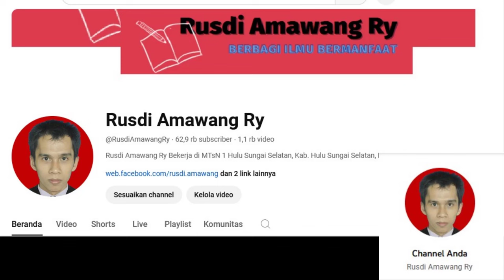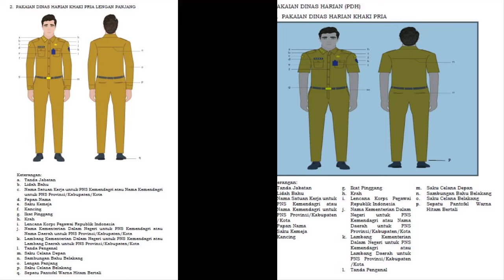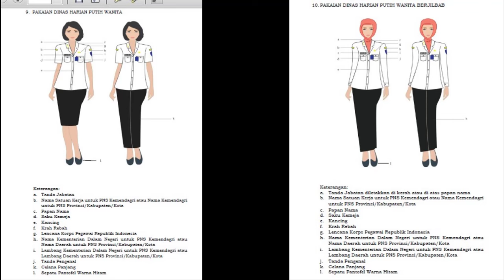🔴Aturan Mendagri Terbaru Seragam ASN PNS & PPPK ada yang dibedakan‼️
Aturan Mendagri Terbaru Seragam PNS &  PPPK ada yang dibedakan